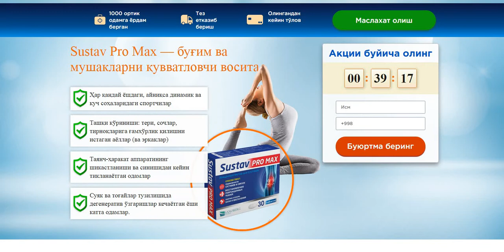Sustav Pro Max: Özbəkistanda qiymət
Ҳар қандай ёшдаги, айниқса динамик ва куч соҳаларидаги спортчилар
Ташқи кўриниши: тери, сочлар, тирноқларига ғамхўрлик қилишни истаган аёллар (ва эркаклар)
Таянч-ҳаракат аппаратининг шикастланиши ва синишидан кейин тикланаётган одамлар
Суяк ва тоғайлар тузилишида дегенератив ўзгаришлар кечаётган ёши катта одамлар.